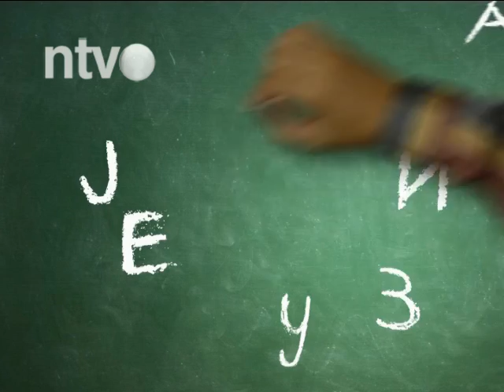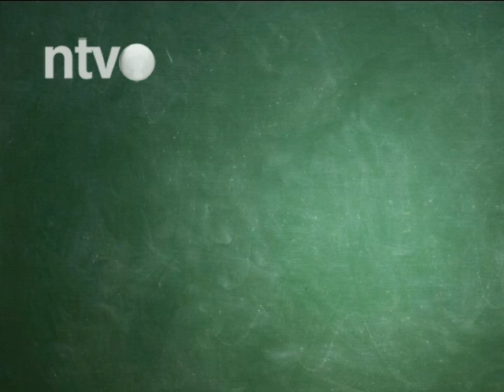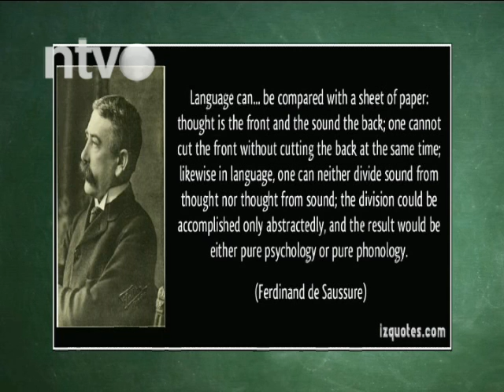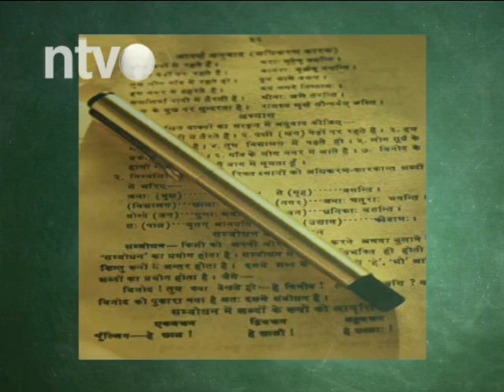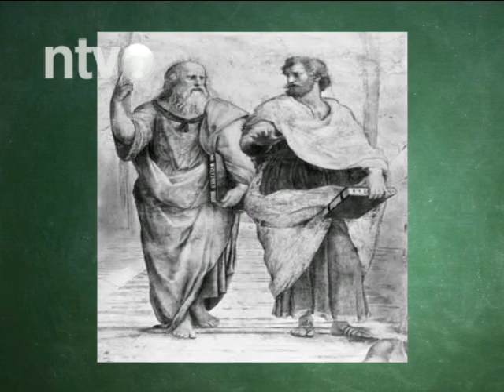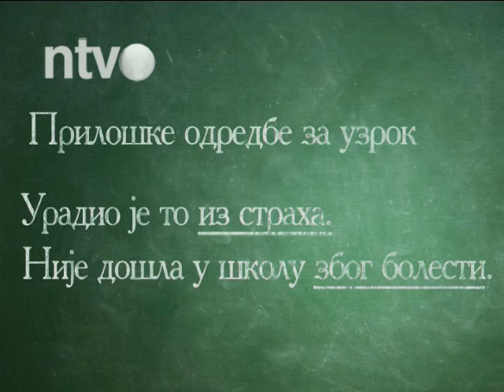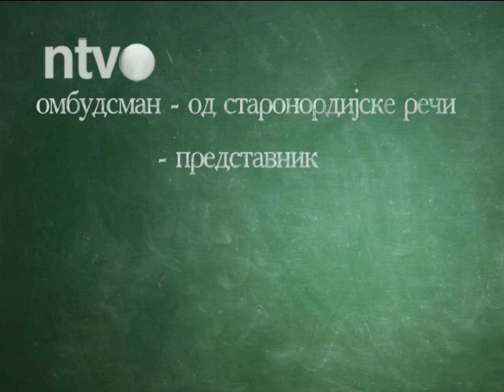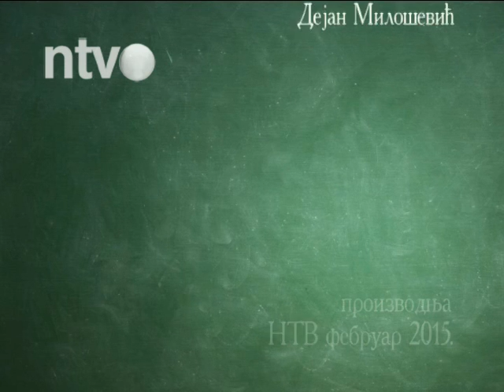Jezička fiskultura E40 | 12.02.2015